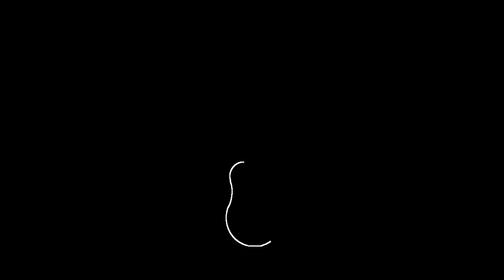Ukelele In OpenGL by Aditya Kailash Boob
Demo Name : Ukelele in OpenGL
Full Name : Aditya Kailash Boob
Batch : RTR2018
Group Name : HULL SHADER
Description : I have used GL_POINTS ,GL_LINES in FixedFunctionPipeline. The Ukelele’s Shape has been made using Circle’s Equation.
 Strings and Fret’s  has been made using GL_LINES.
Windowing has been done using Win32SDK.
Music : It’s an Fingerstyle Instrumental Ukelele Cover of the song ‘SAD’ by XXXtentacion  played and recorded by me(Myself)  through my Phone using my Ukelele.